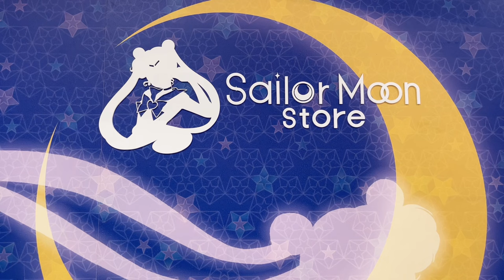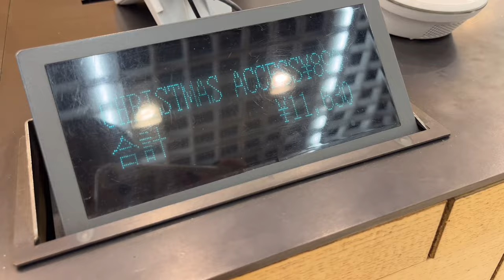【Vlog】またまた原宿に行った1日🦋✨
今日の動画は恒例になりつつある、、
原宿Vlog🧡

今回は世界一の朝食も食べにいきました！美味しかった〜😋
楽しんで見てもらえたら嬉しいです♡

今日の動画も見てくださってありがとうございました！！